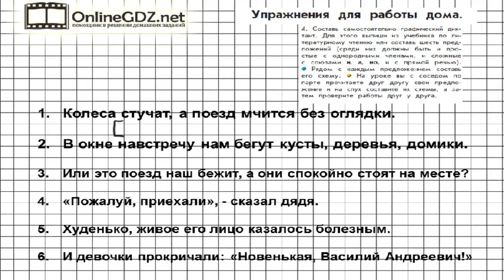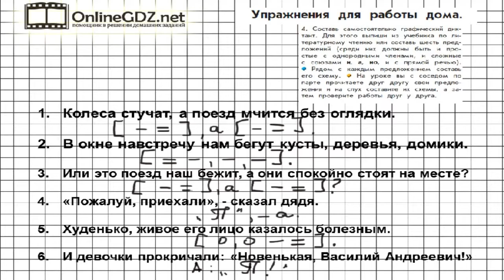Упражнение 4 Работа дома §4 — Русский язык 4 класс (Бунеев Р.Н., Бунеева Е.В., Пронина О.В.) Часть 1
В 4 упражнении из рубрики «Упражнения для работы дома» потребуется составить графический диктант. Нужно выписать из учебника шесть предложений, которые должны содержать или прямую речь, или однородные члены, или несколько грамматических основ. Чтобы сделать это задание без ошибок, воспользуйтесь нашим видео с решением.